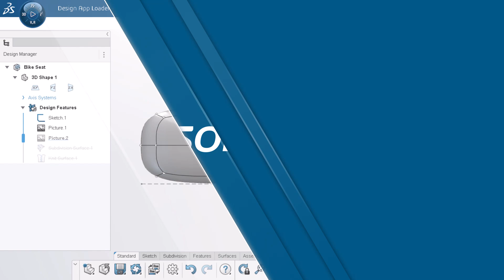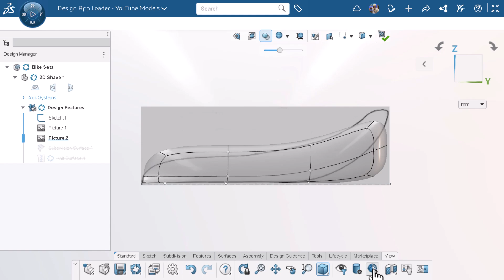Using the Transparency Slider on xShape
Using the transparency slider is a great way to help you design your part. However, when trying to view an inserted picture in the background through the mesh, the mesh will either be fully opaque at 0 or full transparent between 1 and 100, with no translucency in between. Learn how to change a Visual Quality option that will allow you to get the full range of translucency over an inserted picture.